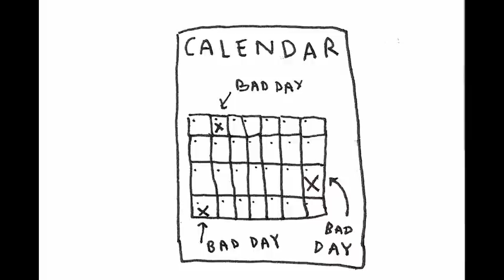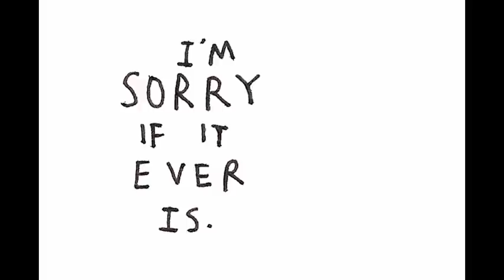Darwin Deez: Bad Day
"Bad Day". Song by Darwin Deez from the upcoming album to be released via Lucky Number.